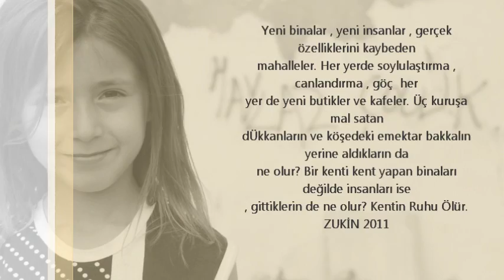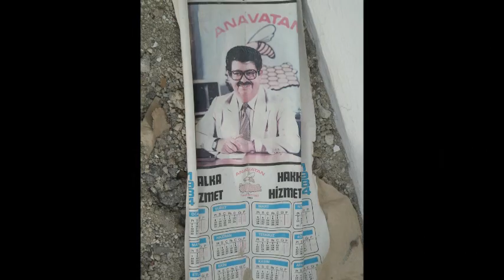Şentepe Kentsel Dönüşüm Projesi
Şenetepe Kentsel Dönüşüm Projesi fotoğraf çekimleri slayt show
(2014 gösterisi )